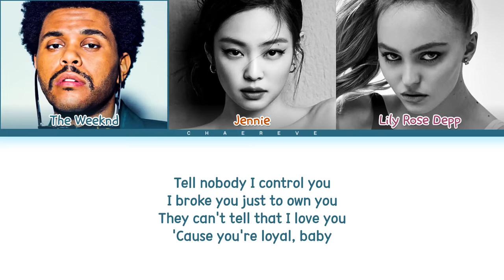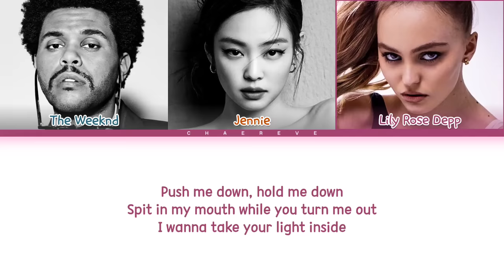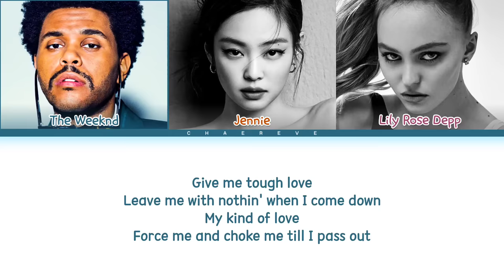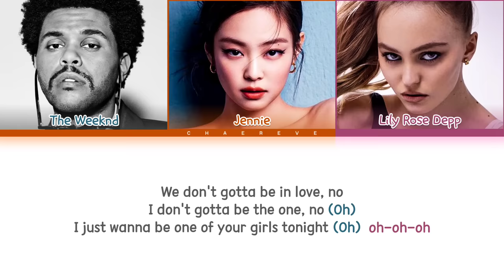The Weeknd, JENNIE, Lily Rose Depp One Of The Girls Lyrics (Color Coded Lyrics)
≈ Artist: The Weeknd, JENNIE, Lily Rose Depp
≈ Song: One Of The Girls
≈ Album: THE IDOL OST
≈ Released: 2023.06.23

the weeknd
jennie
lily rose depp
the idol
the idol topic
the idol lyrics
the idol one of the girls
the idol one of the girls lyrics
the idol one of the girls color coded lyrics